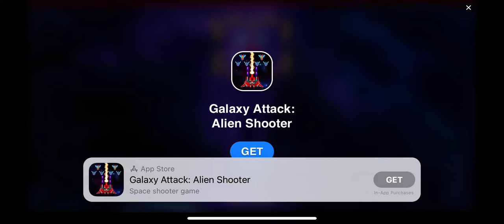Random Game Pt. 5 Hill Climb Racing 2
Today’s random game is hill climb racing 2 it is a fun racing game and you may know it by hill climb 1 that was the first game made for the hill climb racing series￼.